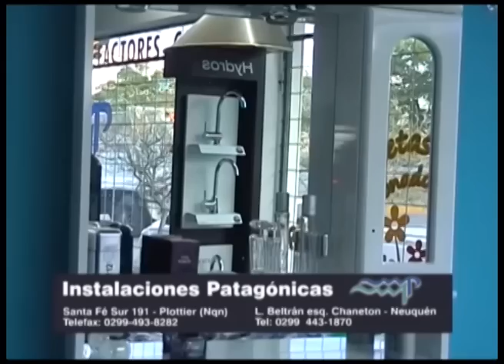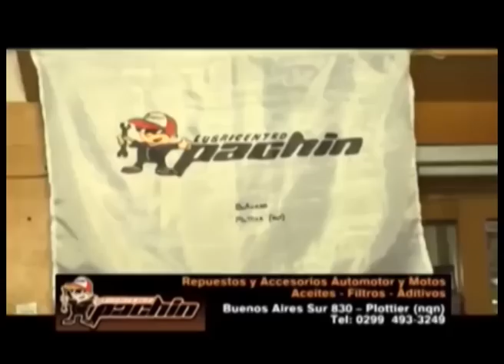aAccidente en la 3ªRally Neuquino canal América Sports Bloque 01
Como Alla para America Sports te invitamos a revivir los primeros pain del sábado y con un tremendo accidente en la primer pasada y otro visto desde la cámara a bordo recordad que estamos lunes 11,30 hs a partir de julio todos los viernes 23,30 js y sábado 19 hs Agradecemos al Municipio de Las Lajas Intendenta Sra Maria Espinosa y la Intendenta de Loncopue Marita Villone por apoyar este programa y asi permitir su difusión al país